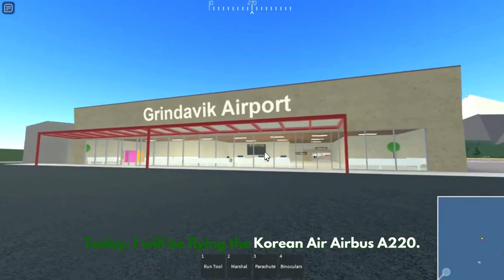Flight Korean Air Airbus A220 Grindavik IGRV To Sauthemptona ISAU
Hey Everyone. I fly the airbus A220. This one is the Korean Air. It was only this plane a both airport. It did takeoff from Grindavik at night and landed at morning to Sauthemptona. It parked at gate and did showed you at both airport. It was a small rough landing on runway. Is a same livery from boeing B737.

Plane Name: Korean Air

From: Grindavik IGRV

To: Sauthemptona ISAU

Flight Time: 1 Hour And 30 Min

Parked At: Gate 1 From Gate 1

Pilot Name: Tkm